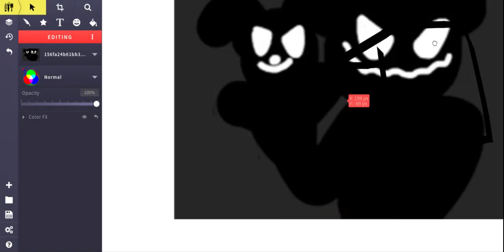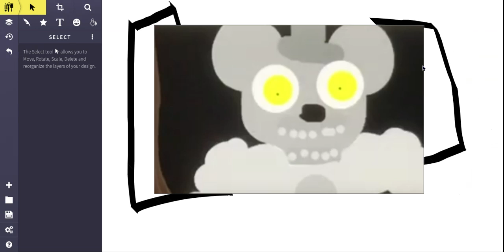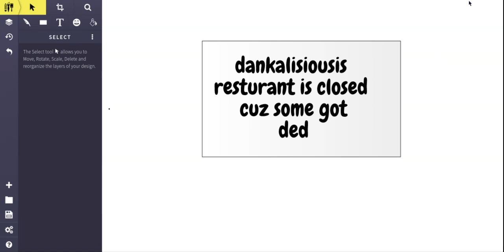Five Nights At Dank-a-licious's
the face shown in the video was dank-a-licious, she already leeked her face on youtube, don't say any 1st amendment bullshit,
thank you, and enjoy the vid